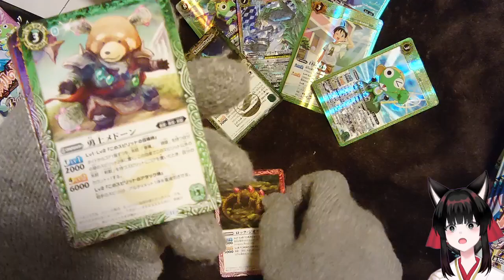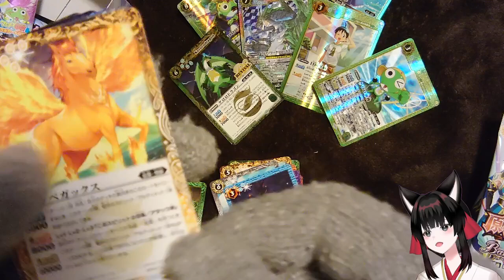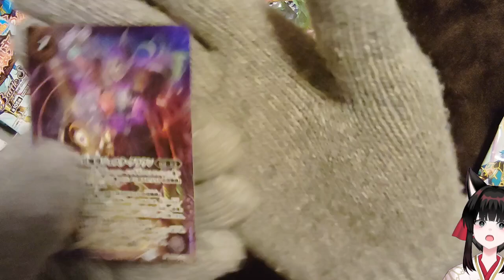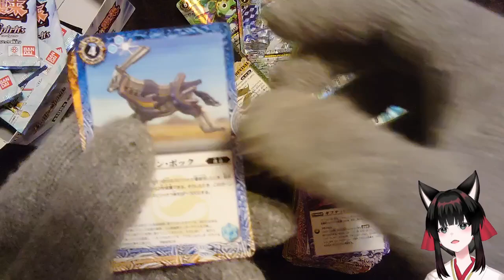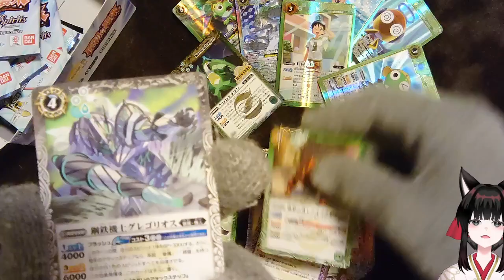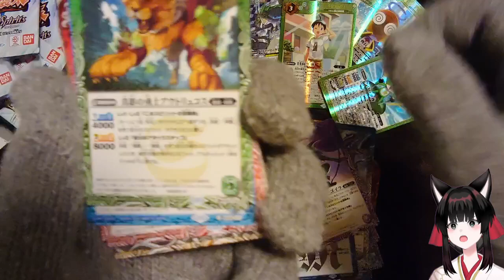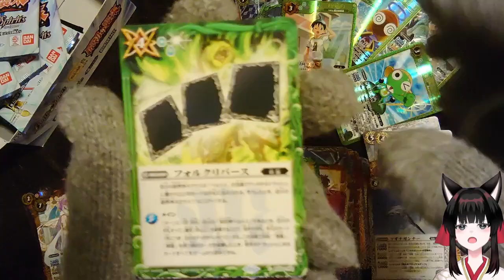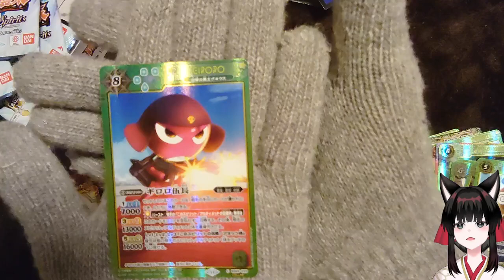【開封動画】気を付けぇ～！目を食いしばれ～♪【バトルスピリッツ契約編:真 第2章 原初の襲来】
はい、バトスピパック開封動画ですね
です
ケロロ軍曹デッキつくりたい

商品情報：バトルスピリッツ契約編:真 第2章 原初の襲来